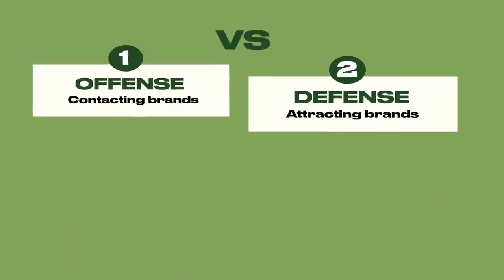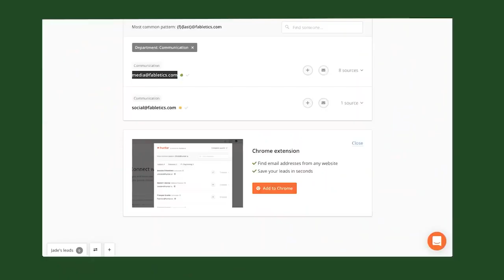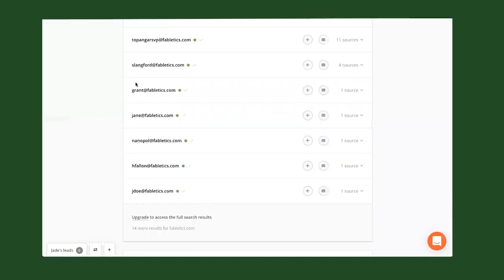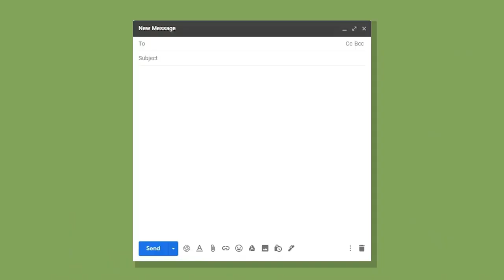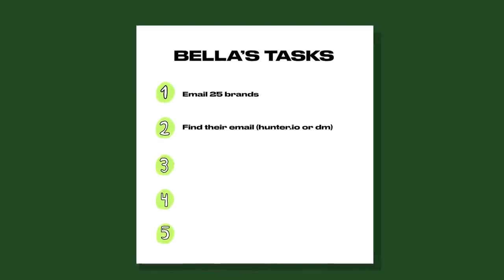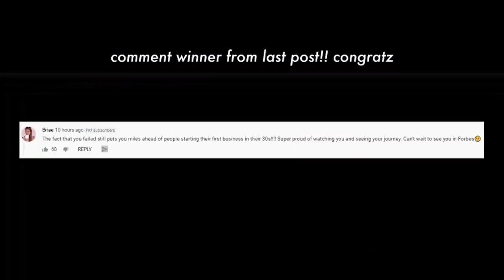Getting A PAID Brand Deal As A SMALL Influencers Part 1